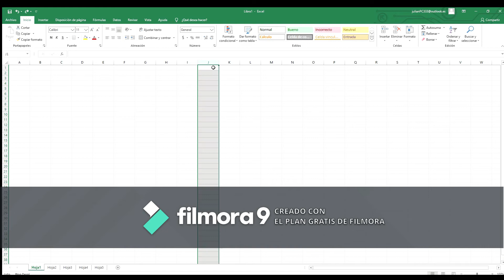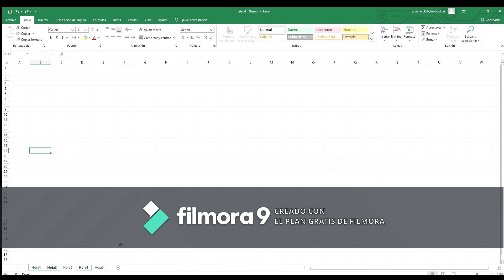Excel, formas de seleccion- Julian Cespedes